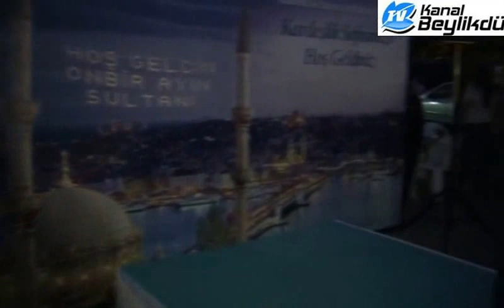Ak Parti Mv Mehmet Metiner Beylikdüzünde İftar yemeğinden ayrılırken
Ak Parti İstanbul Milletvekili Mehmet Metiner İftar Yemeği öncesinde İftara gelen 3.000 Vatandaşımıza Kısa bir konuşma yaptı.iftarını açtıktan sonra Kalabalık bir topluluk tarafından yolcu edildi.